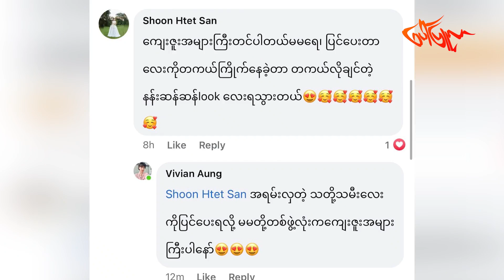မိခင်အရင်း ကိုယ်တိုင်က ခွဲစိတ်ဖို့ တွန်းအားပေးပေမယ့် လက်ရှိဖြစ်တည်မှုပဲကြိုက်တယ်...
“ခွဲစိတ်မှုကို မလုပ်ရဲဘူး ကြောက်တယ်။ကိုယ့်ရဲ့ဖြစ်တည်မှုကိုပဲကြိုက်တယ်။သဘာဝ အတိုင်းနေတာကောင်းပါတယ်။ခွဲစိတ်ပြီးမှ တခုခုဖြစ်မှာကြောက်တယ်။အိမ်ကမိခင်ကိုယ်တိုင်က ခွဲစိတ်ဖို့ခေါ်တာတောင်မသွားဘူး။”မိတ်ကပ် Vivian Aung